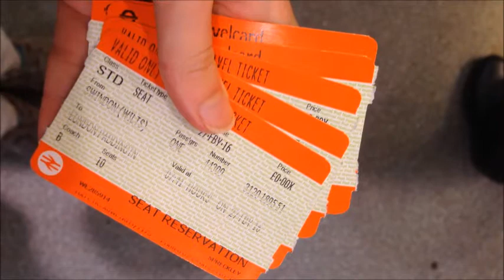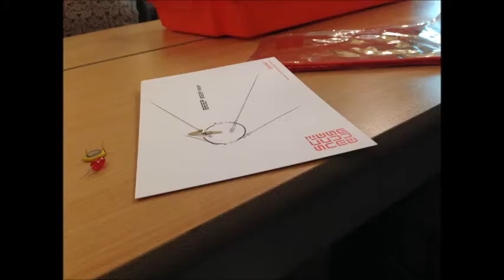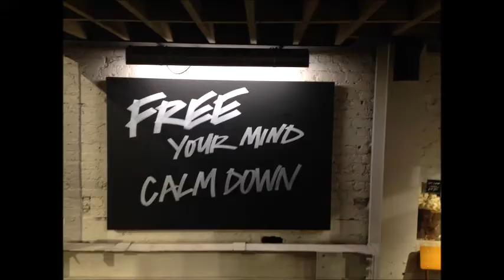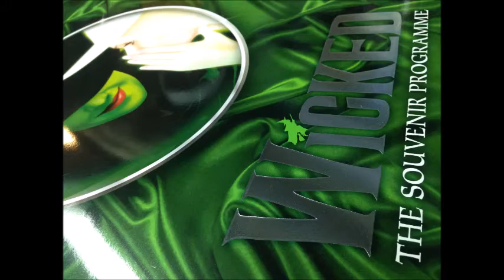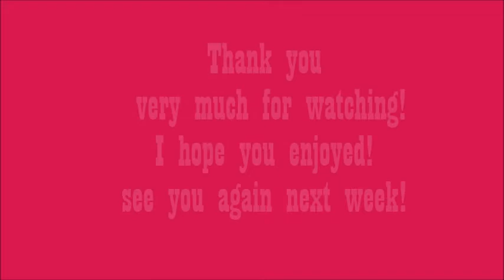A Trip To London - Vlog 27.02.16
I hope I will see you again next week

Ele Xxx